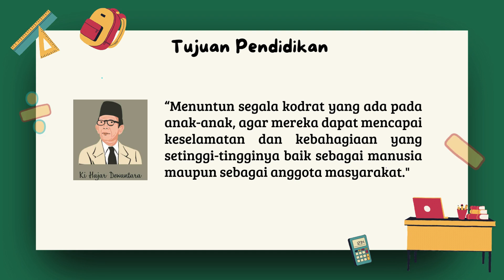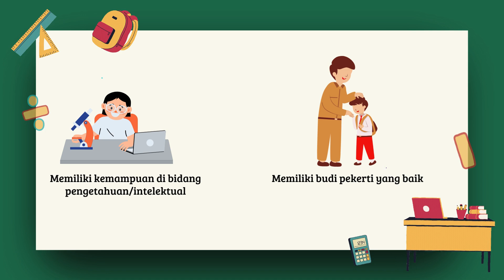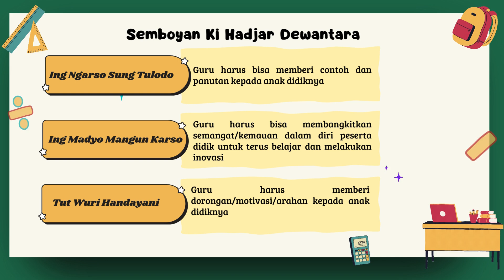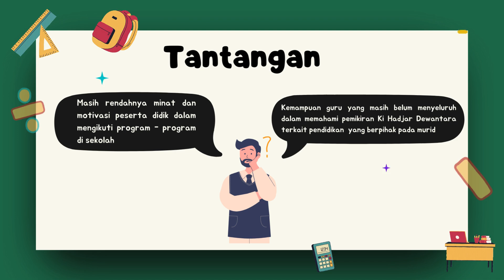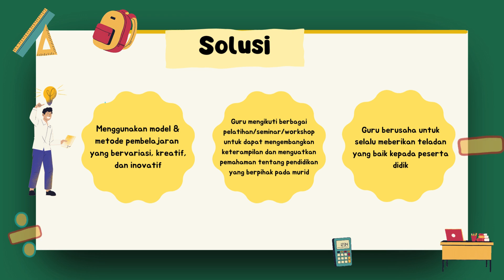Demonstrasi Kontekstual Modul 1.1 CGP Angkatan 11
Pendidikan yang berpihak pada murid